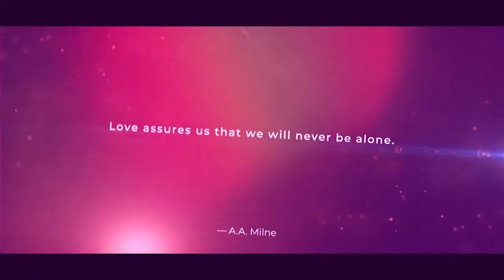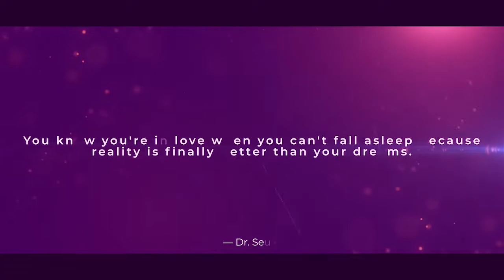The 4 things you need to know about Dating and Texting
#1 Channel for conscious dating tips and conscious relationship advice, finding true love and learning how to make your love life work.

Texting is your greatest asset in dating.  If you know how to text him, what to text, and how to flirt over text, you will do very well.  In this video we're giving you the texting secrets that no one is talking about.  By following the instructions in this video, you'll know exactly how to text your crush so that you make him want to keep seeing you.